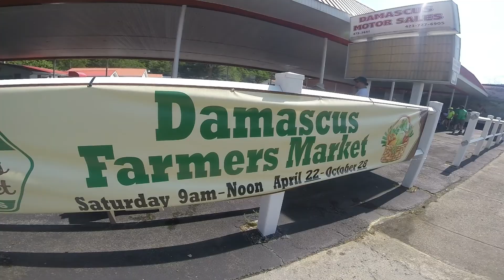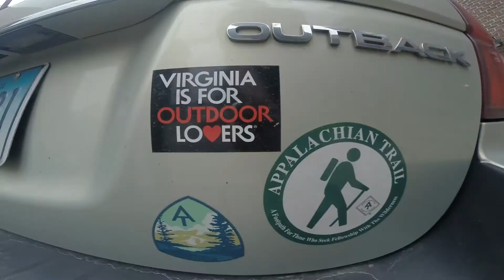Trail Days 2017 and More